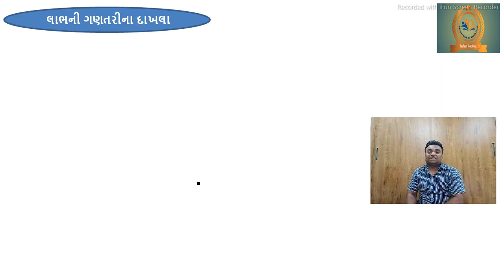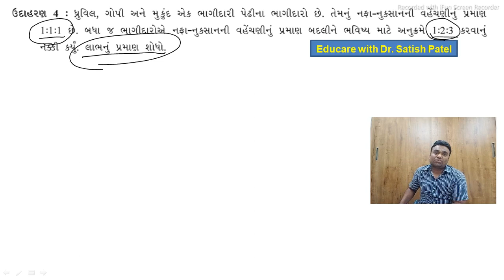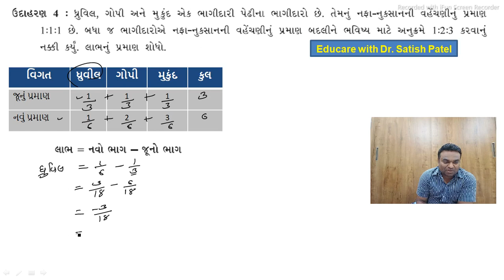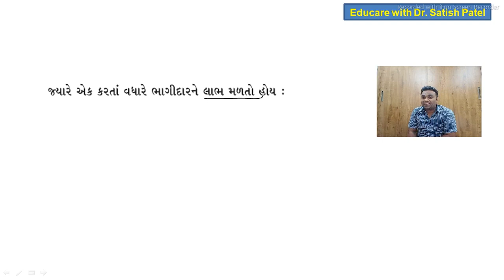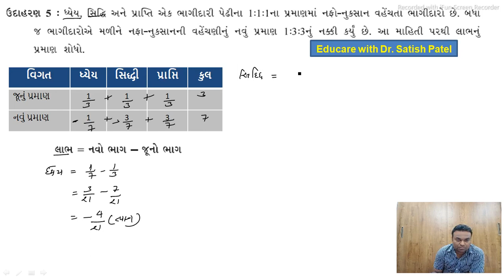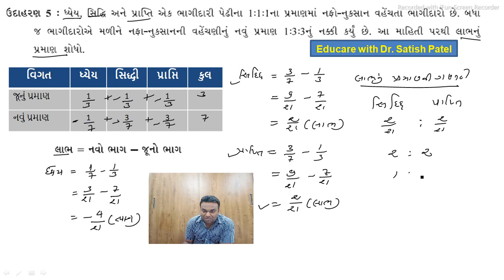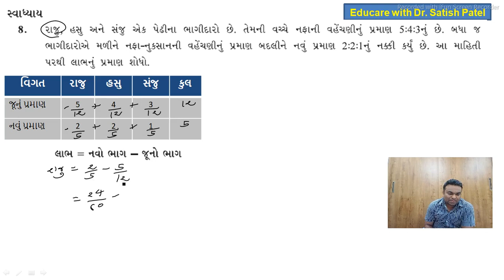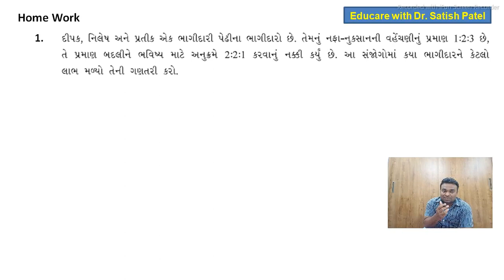l લાભની ગણતરીના દાખલા I પ્ર-4 ભાગીદારીનું પુનર્ગઠન I ધો : 12 Gseb Board I accountancy I Part-3 I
પ્ર-4 ભાગીદારીનું પુનર્ગઠન